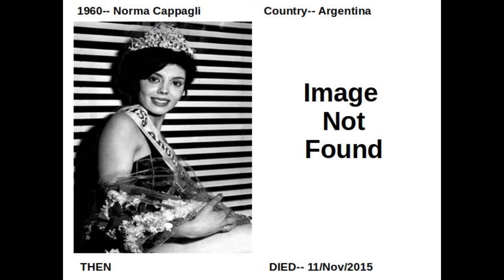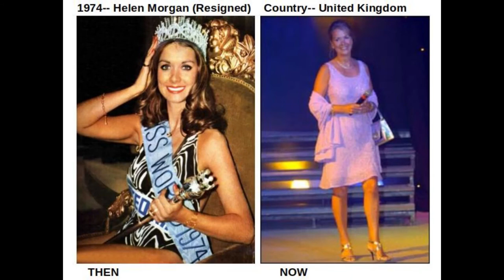Miss Wrold title holders beauties from 1951 to 2019 Then & Now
Miss World Moto-- Beauty With a Purpose.
Most Miss World winner countries:-
India-- 6 titles
Venezuela-- 6 titles
United Kingdom-- 5 titles
Jamaika-- 4 titles
South Africa-- 3 titles
United States-- 3 titles
Iceland-- 3 titles
Sweden-- 3titles
Puerto Rico, China, Russia, Peru, Austria, Germany, Argentina, Australia,
and Netherlands won 2 titles

Credit for images and other information, video:
google
KeralaPSCGK
Alchetron
Wikipedia
imgur
listal
mylondon
face2face africa
daily mail
republic amalyama
missology
pageant
love wrexham magazine
daily express
BBC news
bohol's roving eye
jamaica observer
007museum
norman's blog
mutroRD
zee news
bollywood hungamam
the week
angelopedia
fans express
santabanta